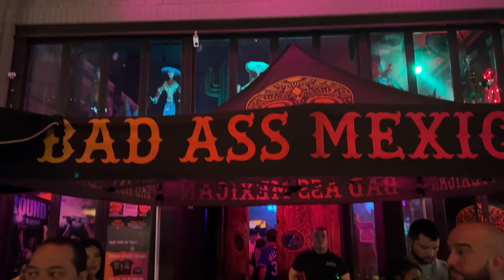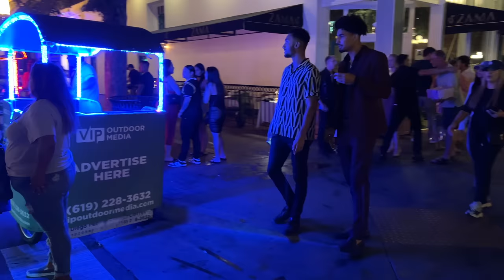🇺🇸 SAN DIEGO NIGHTLIFE DISTRICT CALIFORNIA USA 2022 [FULL TOUR]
Scenes of the Nightlife in Gaslamp San Diego California 2022